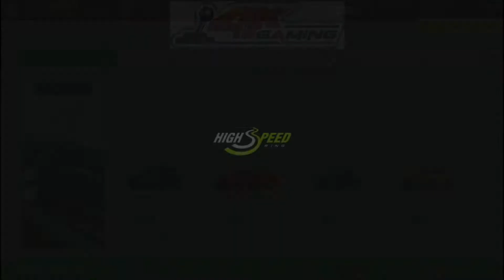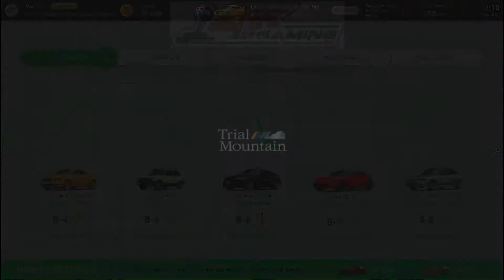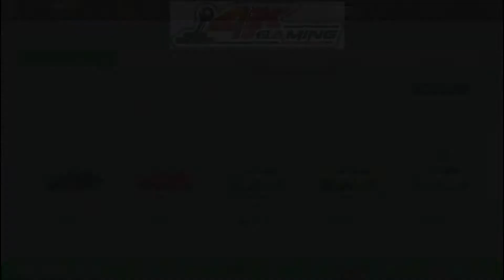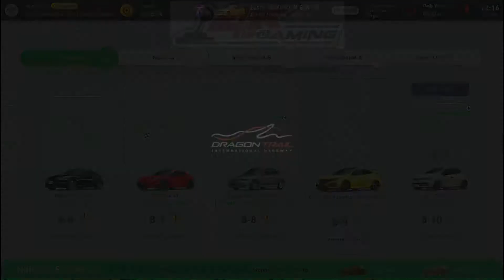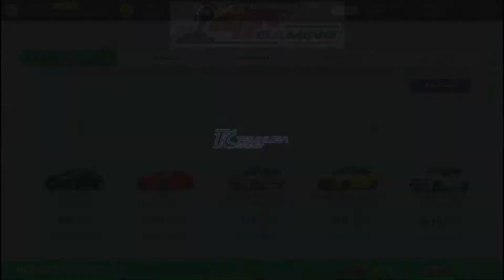Gran Turismo 7 - National B License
National B License